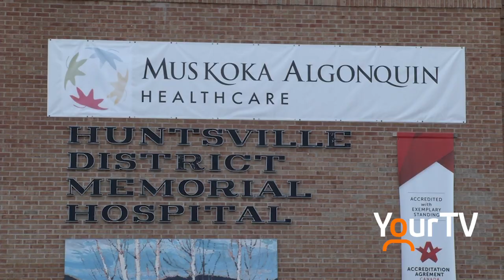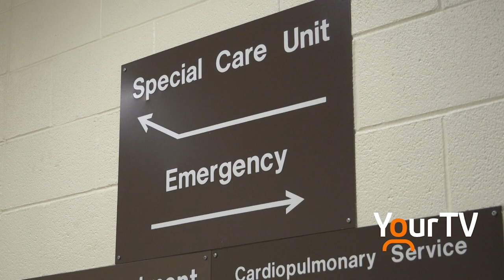MAHC 'IDEA' Committee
Community Members Sought for Inaugural 'IDEA' Committee at Muskoka Algonquin Healthcare.